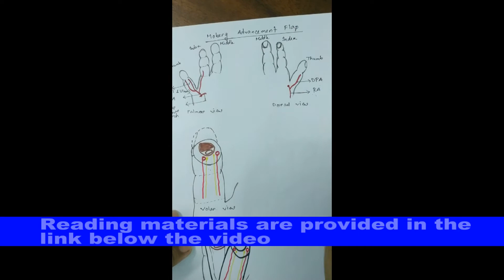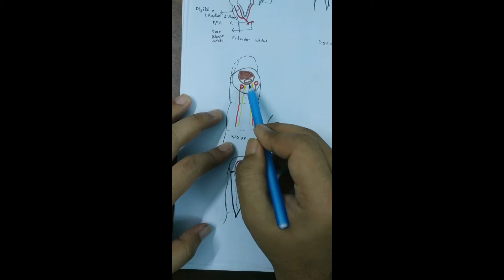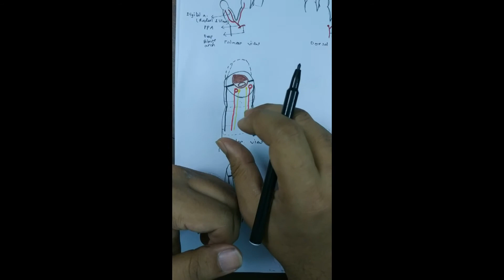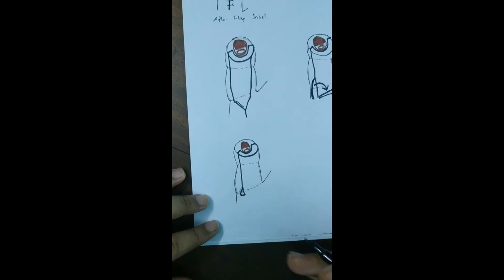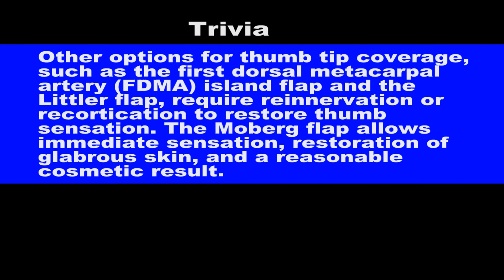moberg advancement flap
Details can be found in page 1090 of Reconstructive Surgery- Anatomy, Technique, and Clinical Applications.